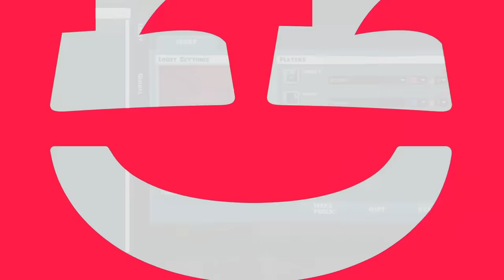[SMii7Y VOD] Worms Moments that End in Disaster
Stream Name: Playing with our worms LIVE
Stream Date: February 7th, 2024
Game: Worms WMD